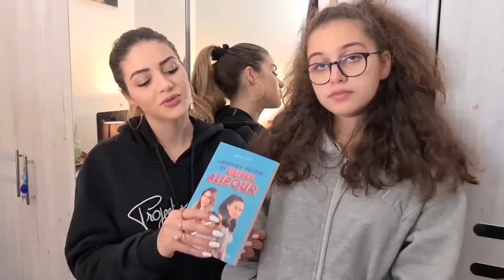famille américaine riche qui soule le docteur!!